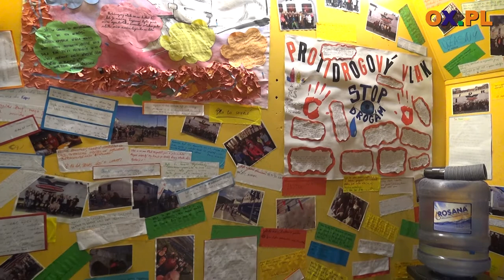Antynarkotykowy pociąg w Czeskim Cieszynie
Na dworcu kolejowym w Czeskim Cieszynie zaparkował dzisiaj (17.04) antynarkotykowy pociąg Revolution Train. Niecodzienny pociąg odwiedziliśmy z kamerą.